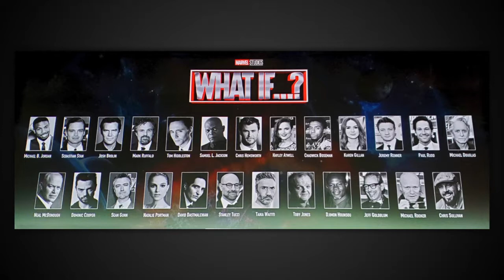What Stories Will Marvel's WHAT IF...? Series Tell? - 2019 SDCC Recap!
The most mysterious project of the bunch, join Jake Berlin as he discusses Marvel's newly announced WHAT IF...? series for Disney+. What is it? Who is included? Should you be excited? Have all those questions answered now!

Make sure to head down to the comments section to leave any and all thoughts you have! We'd love to hear from you!